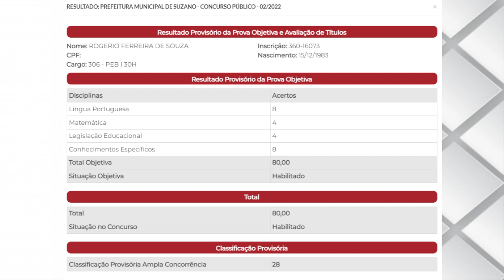Concurso Público de Suzano, Saiu a Classificação Provisória e Meu desempenho